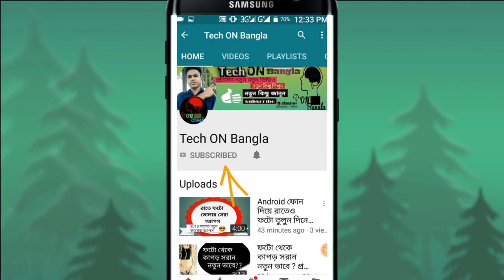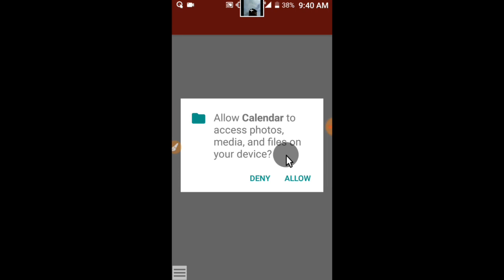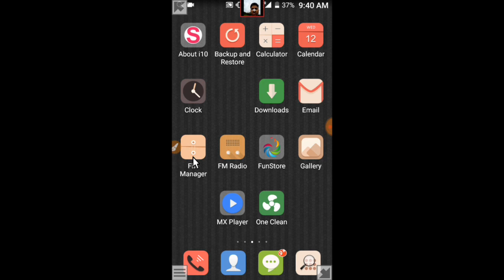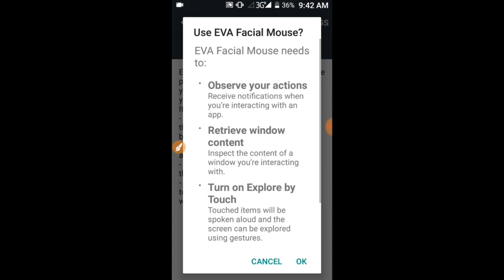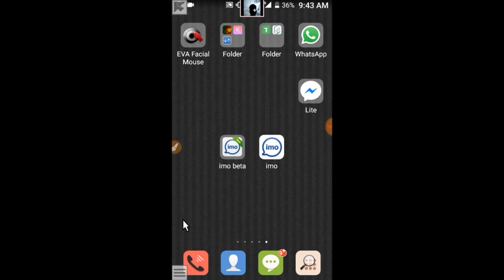চোখের ইশারায় মাউস দিয়ে মোবাইল ব্যবহার করুন | How to Use Mouse On Android Phone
চোখের ইশারায় মোবাইল ব্যবহার করুন মাউস দিয়ে খুব সহজে
আশা করি আজকের পর থেকে আপনারা খুব সহজেই চোখের ইশারায় মোবাইল ব্যবহার করতে পারবেন কোন রকম ঝামেলা ছাড়াই

আরে টি ভালো লাগলে আপনার বন্ধুদের সাথে শেয়ার করুন এবং সবাইকে জানিয়ে দিন যাতে তার ব্যবহার করে তাদের মোবাইলটি কিন্তু আপনাদের মত অনেক সুন্দর এবং আকর্ষণীয় হয়ে যাবে এবং ইজি ভাবে ব্যবহার করতে পারবে